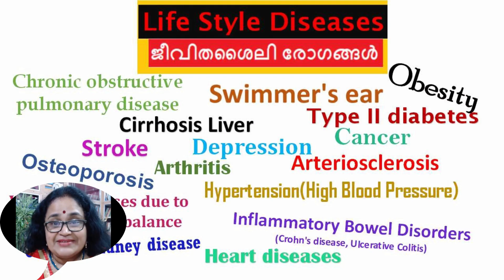Mind Body Tonic With Dr Sita എന്ന ചാനലിന്‍റെ ഉദ്ദേശ്യം ഇതാണ് !